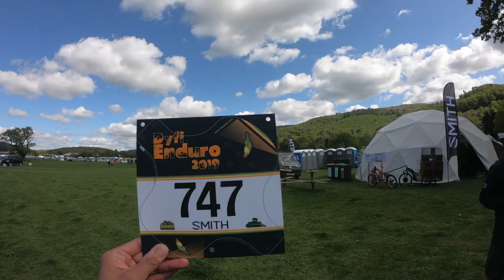dyfi enduro 2019